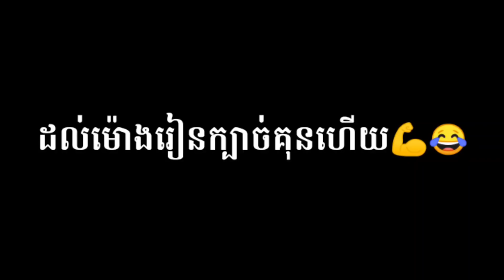បុរសម្នាក់ចាប់រំលោភស្រីបានសម្រេច | pubg tik tok funny video cambodia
សួស្តីពុកម៉ែបងប្អូននឹងFanអស់គ្នា សូមស្វាគមន៍មកកាន់ឆានែលរបស់ខ្ញុំខ្ញុំបាទពិតជារីករាយណាស់ដែលបានបងប្អូនចូលរួមទស្សនាវីដេអូខ្ញុំទាំងអស់បើសិនខ្ញុំមានពាក្ពេចន៍ណាខុសឆ្គងសូមអភ័យទោសផងណាព្រោះការធ្វើវីដេអូផ្សេងៗមានការលើសលួសពាក្យសំដីខ្លះហើយណា សម្រាប់ពុកម៉ែបងប្អូនខំមិនល្អៗខ្ញុំនឹងឆ្លើយតបតែបើសិនពុកម៉ែបងប្អូនណាដែលគាត់មិនមែនជាកូនខ្មែរខ្ញុំមិនហ៊ានឆ្លើយតបទេ ឆាណែរបស់ខ្ញុំបាទមួយនេះបង្កើតឡើងចង់ឲ្យបងប្អូនសើចសប្បាយរីករាយតែប៉ុណ្ណោះសង្ឃឹមថាបងប្អូននឹងយល់..!
សូមស្វាគមន៍ មកកាន់ឆានែល HunSarath ឆាណែយើងមួយនេះបង្កើតឡើងគោលបំណងឲ្យបងប្អូនកម្សាន្តអារម្មណ៍និងខ្ញុំលេងហ្គេមអ្វីផ្សេងៗចែកជូនឲ្យបងប្អូនទស្សនា...!
យើងខ្ញុំនឹងខិតខំព្យាយាមមើល comment របស់បងប្អូនទាំងអស់គ្នា
នឹងយើងខ្ញុំព្យាយាមរករឿងខ្មោចលងពិតពិតចែកជូនដល់បងប្អូនទាំងអស់គ្នាបានទស្សនា!

សូមធ្វើការតាមដានខ្ញុំបាទតាមរយ:
សូមអរគុណ!